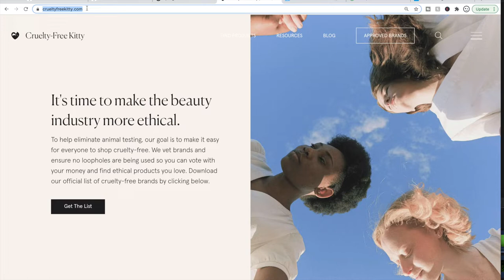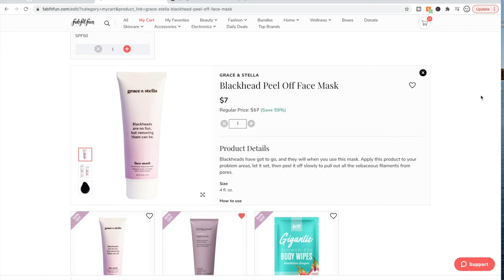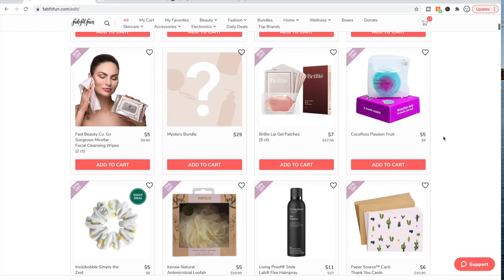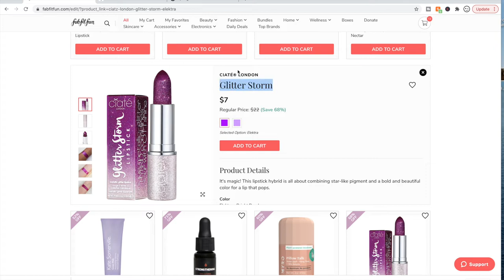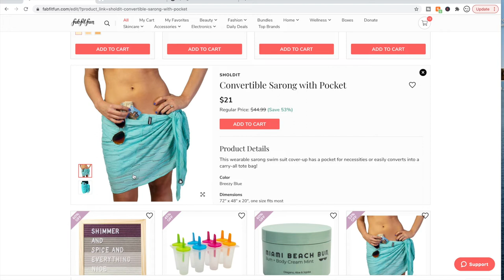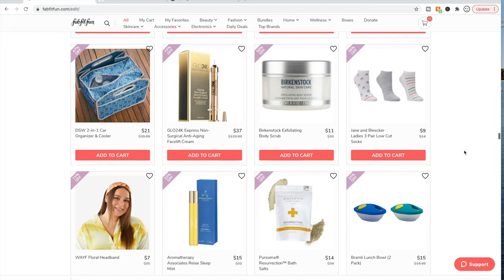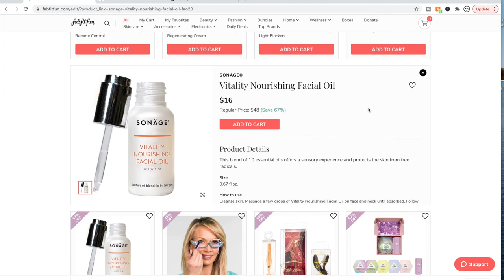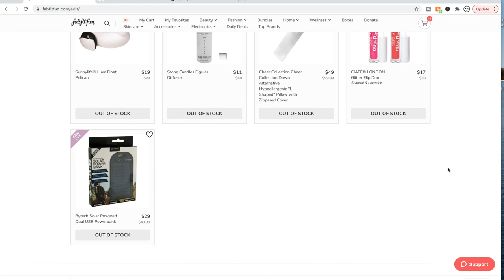FabFitFun Spring 2021 EDIT SALE Sale Tips, Tricks & Product Reviews | FULL REVEAL SPOILERS| K KOSLOV